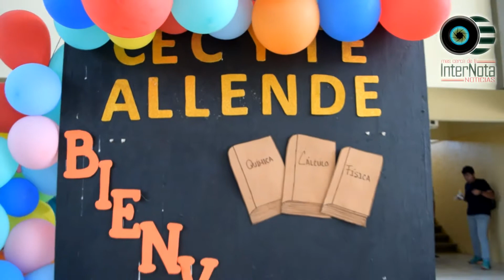LLEVAN A CABO CONFERENCIA A LOS ALUMNOS INGRESADOS DEL PLANTEL CECYTE , EN EL MUNICIPIO DE ALLENDE N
LLEVAN A CABO CONFERENCIA A LOS ALUMNOS INGRESADOS DEL PLANTEL CECYTE , EN EL MUNICIPIO DE ALLENDE N.L.